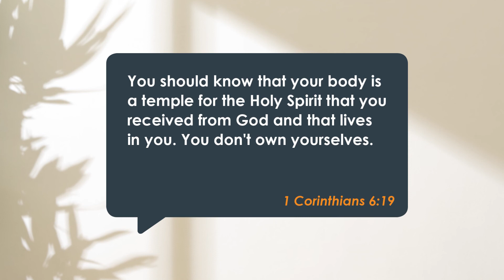Get Up, Get Going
For most of us, exercise is something of a four-letter word. You mention exercise, and most people’s reaction is – oh, yuck! We have visions of having to pump iron for hours in the gym, or having to run marathons. (Just quietly, I absolutely hate running.)

But here’s a question for you? Statistically speaking, what one thing is the strongest predictor of an impending heart attack? Is it high cholesterol? No. Is it high triglycerides? That’s really bad, but no. Is it high blood sugar levels? Also, really bad, but no, none of those are it.

The experts will tell you, that the single, most reliable predictor of an impending heart attack is a lack of physical exercise.

Many of us, in fact most people today, live a sedentary lifestyle. My work day is largely spent sitting on my backside in front of a computer screen. We have cars or public transport to take us places, couriers to carry heavy things for us. Even children these days, are mostly dropped off at school by their parents in a car, whereas when I was young, we all walked to school.

The point is that there’s been a significant drop in the natural level of exercise that most people do.

But here’s the exciting news about exercise. You don’t have to become a marathon runner to add years to your life and life to your years. Moderate exercise – a half hour’s brisk walk at least three times a week, if you can do it most days that’s even better – is enough to significantly reduce your risk of heart disease, stroke and diabetes.

I know, I know, you don’t have time, do you? Well, let me ask you, do you have time to get sick? Do you have time to spend months off work because of a heart attack? Of course, that may never happen. because the most common result of a heart attack is death.

Come on, you have an amazing body and it’s only a small amount of moderate exercise that’s needed, to get you fit and healthy. I reckon that’s good news. So, get up and get going.

In any case …

You should know that your body is a temple for the Holy Spirit that you received from God and that lives in you. You don't own yourselves. (1 Corinthians 6:19)